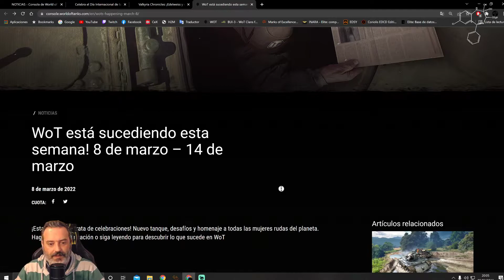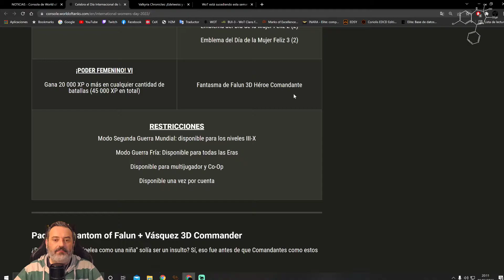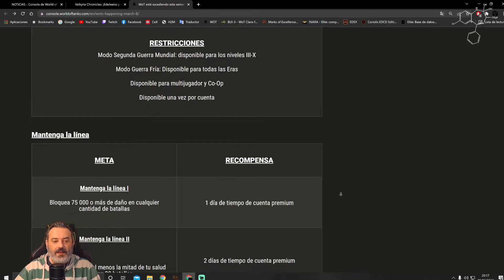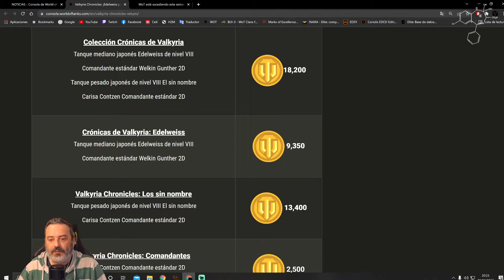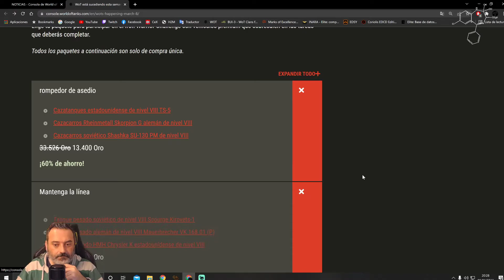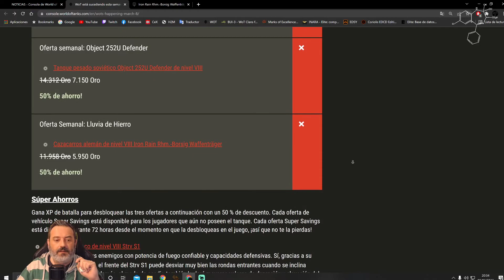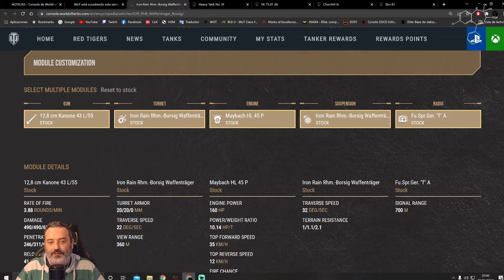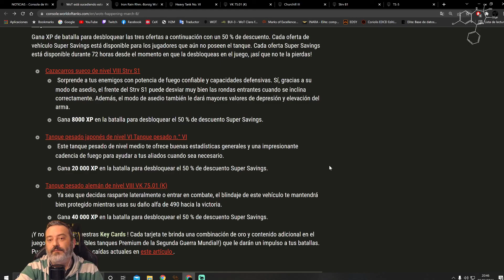NOTICIAS 08 AL 15 MARZO